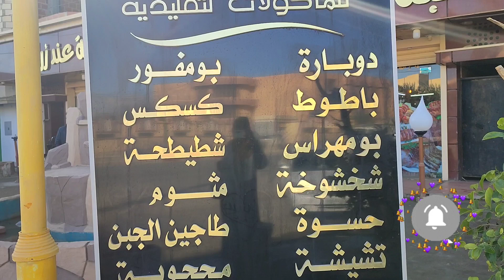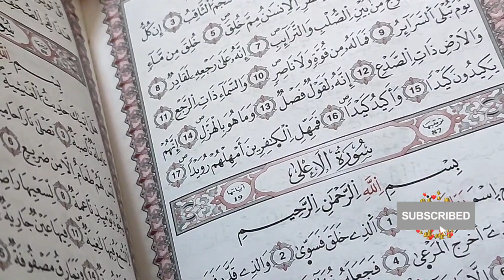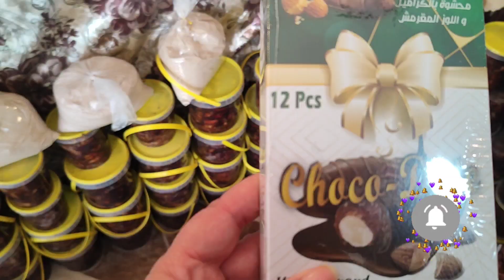اجمل مطعم في بسكرة و الدوبارة يا بابا و تفويجة تنحي على الخاطر